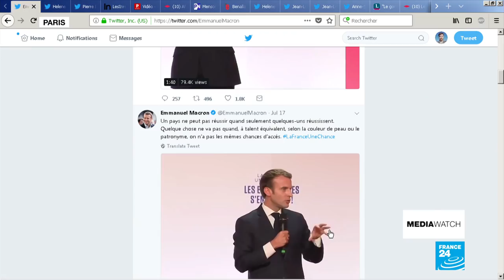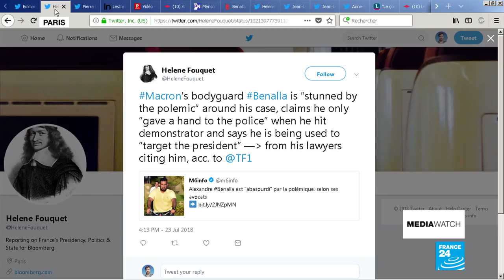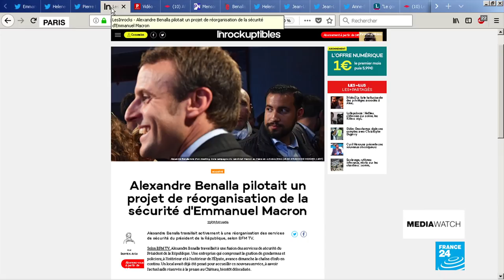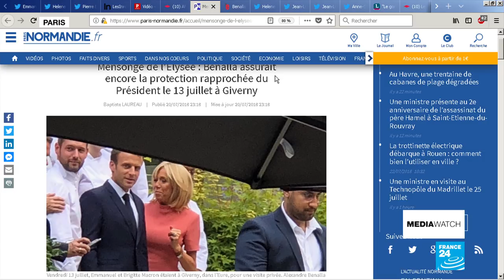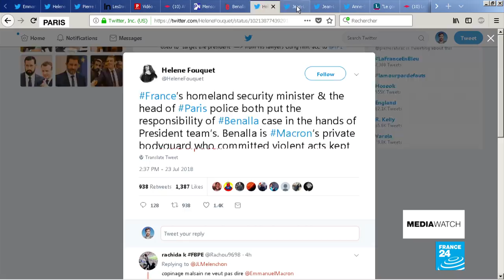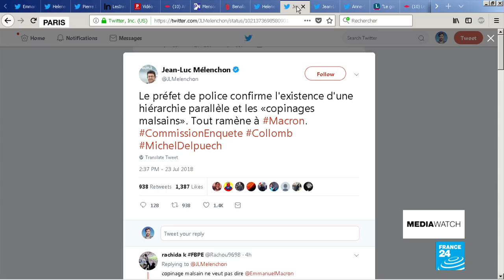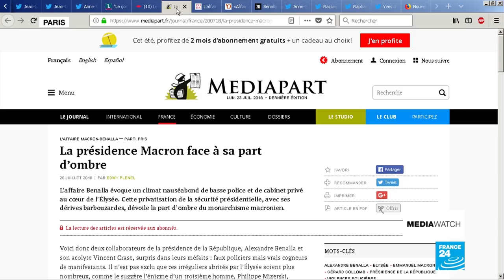Emmanuel Macron incommunicado over 'Benalla Affair'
For four days, Emmanuel Macron has remained silent over the unfolding "Benalla affair", notably on social media - we take a look at editorials and social media commentary about the handling and mishandling of the scandal